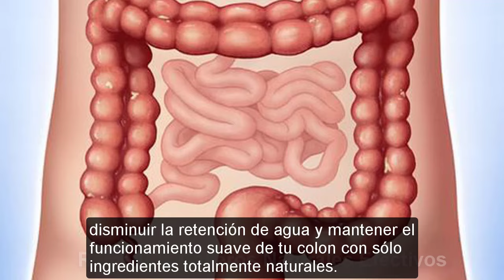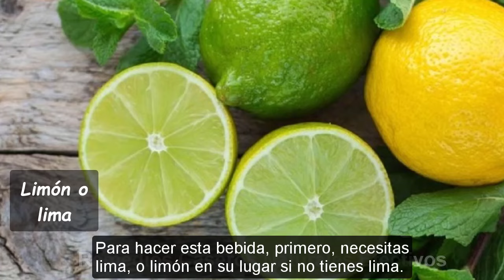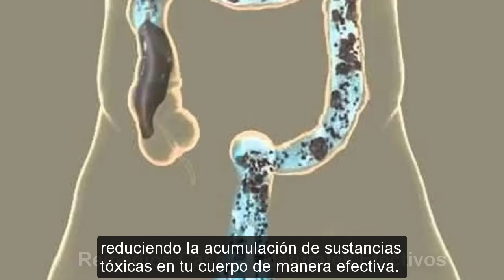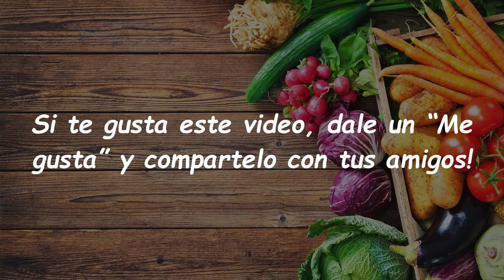Sólo Bebe 1 Vaso (Taza) Cada Mañana | Eliminar Las Toxinas Del Colon Y Vaciar El Abdomen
Esta bebida te ayudará a Limpiar El Colon en casa. No sólo ayuda a Limpiar El Colon, sino también te ayuda a perder peso, aumentar la energía corporal y reducir la hinchazón.